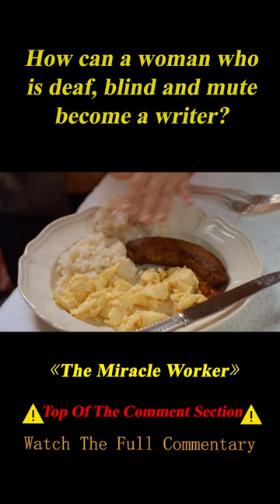Spoiled Blind Girl Who Is Both Deaf and Mute Is Strictly Disciplined by Her Governess#shorts 1/3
Summary: A television remake of William Gibson's classic play about Annie Sullivan's efforts to draw Helen Keller from her world of darkness, blindness, deafness and silence.

Director
Nadia Tass
Writers
Monte Merrick,William Gibson
Stars
Alison Elliott,Hallie Eisenberg,Lucas Black

Movie name:The Miracle Worker